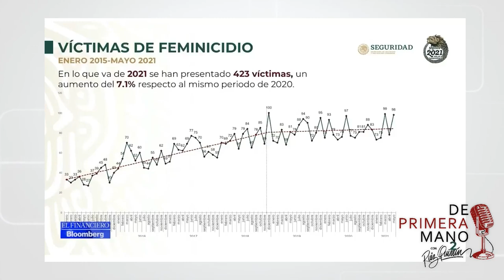📢Resumen informativo DePrimeraMano 📲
📍550 mil sonorenses tienen ya el esquema completo de vacunas contra Covid
📍Alrededor de 71 guarderías en Sonora estarían abriendo sus puertas a partir del 01 de julio
📍Alcaldes electos de RSP se sumarán a las filas de la 4-T Sonora